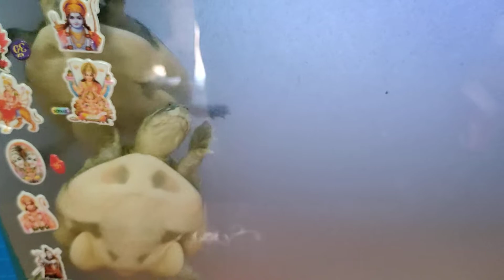The Turtle in Aquarium || কচ্ছপ অ্যাকোয়ারিয়ামের মধ্যে থাকলে যেমন লাগে। Manna village Fishing.